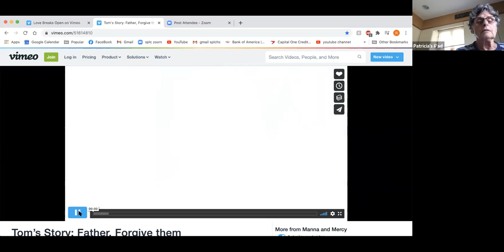Bible Study Oct 21